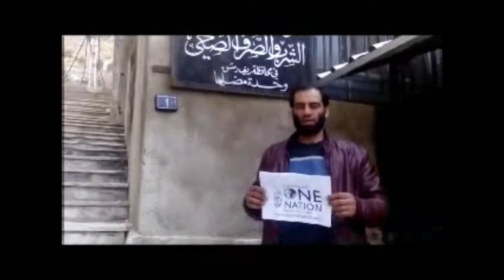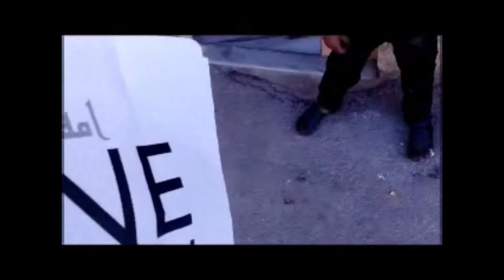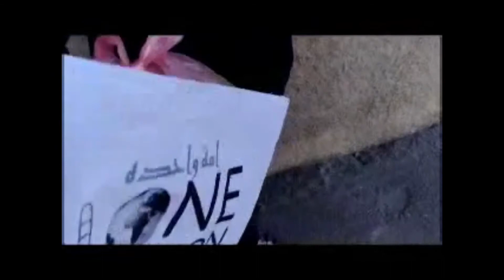MADAYA, SYRIA FOOD DISTRIBUTION - 17TH FEB 2016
MADAYA, SYRIA UPDATE
17th Feb 2016

Alhumdulillah our team distributed various food items in the under siege areas of Madaya, Syria.

Thank you and jazakamullahu khayran to all who donated.

To set up MONTHLY DIRECT DEBIT